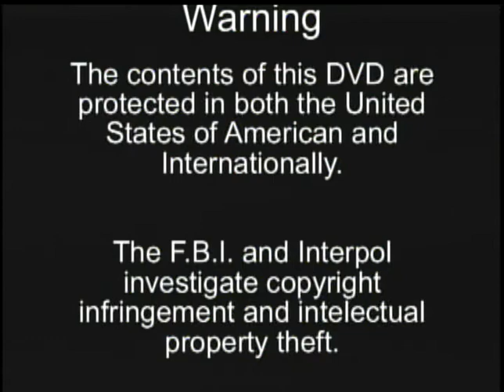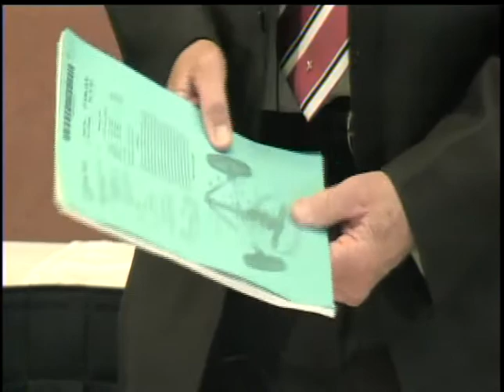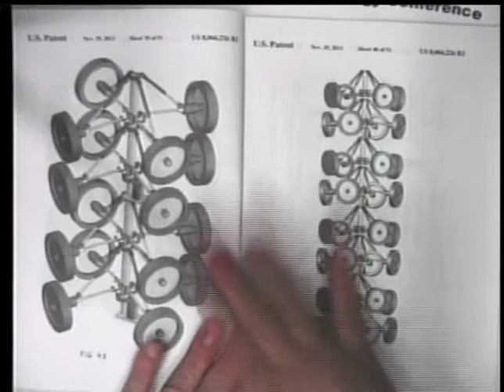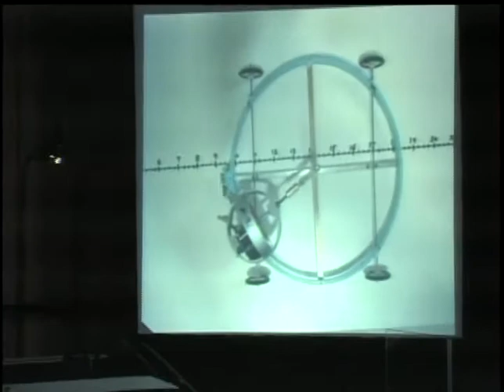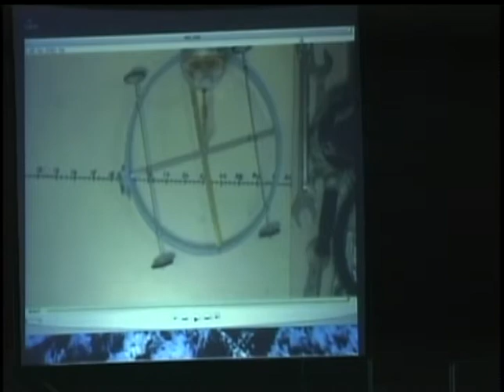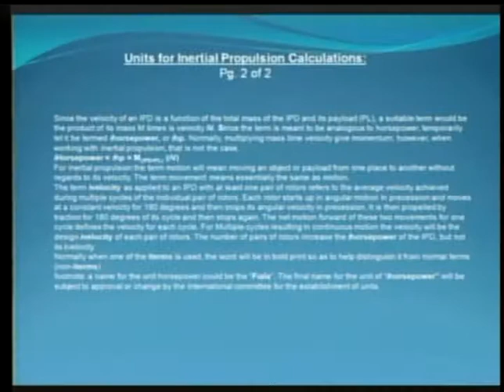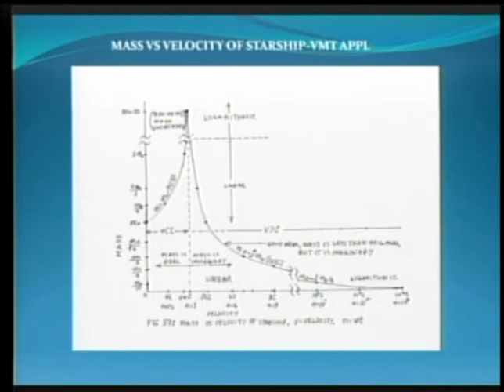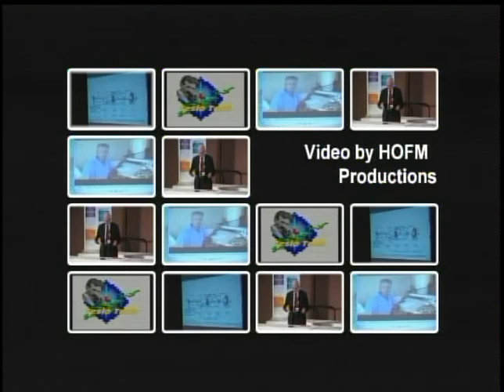Harvey Fiala - Inertial Propulsion Breakthrough, Extraordinary Technology Conference, 2012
Harvey Fiala - Inertial Propulsion Breakthrough